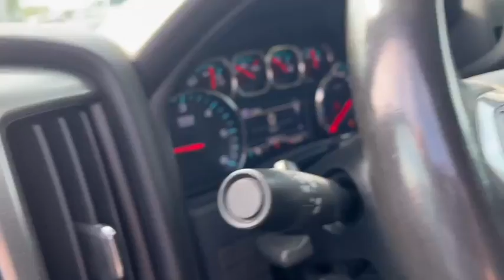2015 Silverado 2500